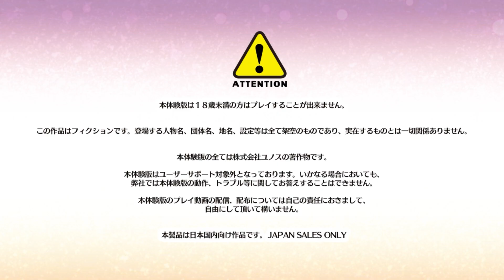[008] 新たな相談者 - サノバウィッチ 体験版 【ゆずソフト】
■注意

この動画は､  Windows用ソフト『サノバウィッチ 体験版』を元に作成されており、製品版とは一部異なる場合がございます。

ご連絡はチャンネル概要欄(PCのみ)からのメールまたはXのDMでお願い致します。

■STAFF
キャラクターデザイン・原画：むりりん・こぶいち ＳＤ こもわた遙華
企画：天宮りつ
シナリオ：天宮りつ・保住圭・籐太
音楽・音響：Famishin
ＣＧ：モドキさん・煎路
ディレクター・ムービー：ろど
主題歌：「恋せよ乙女」
歌：米倉千尋

■Copyright
©YUZUSOFT/JUNOS

■STORY
保科柊史は、とある秘密を抱えていた。
それは『他人の気持ちを感じ取れる』という不思議な力を持っているということ。

彼のクラスメイト・綾地寧々。
彼女もまた、誰にも言えない秘密を抱えていた。
それは『自分の意思に関係なく発情してしまう』ということ。

2人はただのクラスメイトでしかないはずだった。
だがある日、柊史は不慮の事故から衝撃的なシーンを見てしまう。

彼が見てしまったものはなんと、発情した寧々のオナニーシーン！

そんなショッキングな事件を経て、2人の距離は急接近。
互いの秘密を共有する仲になり、彼は知る。

寧々が発情してしまう理由と、『魔女』と呼ばれる存在を――

時と場合を無視して発情する寧々に、密かに行われる『魔女』の活動。
それらに引き寄せられるように集まる、後輩・先輩・転入生。
静かだった日常は慌ただしいものへと変化して、柊史に淡い期待を抱かせる。

「ここから何かが始まるのかもしれない」